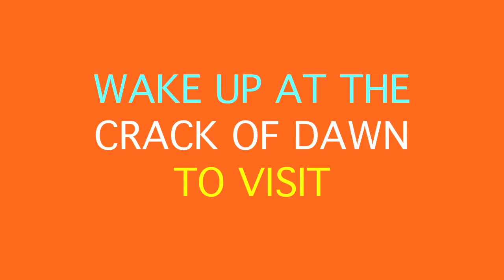Good Morning Young Life Palmyra: Episode One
Cletus and Buckwheat wake up Drew Lear and Chas Bomgardner.

They don't know what's comin for em.